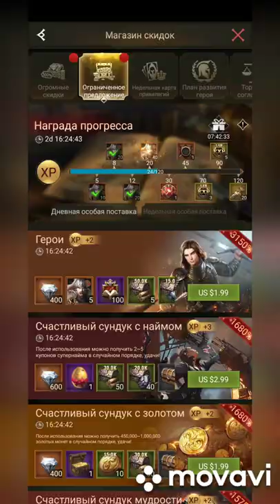Rise of Empires New skin "Peacock Castle"